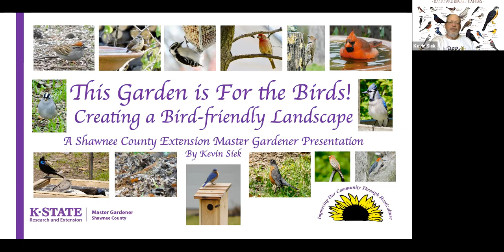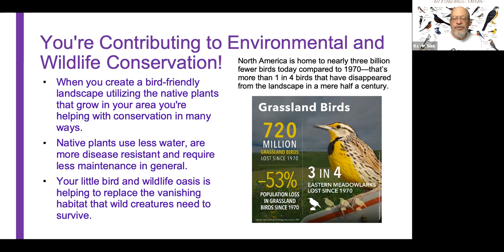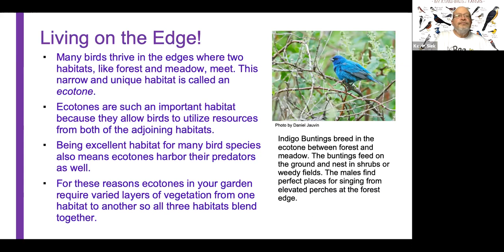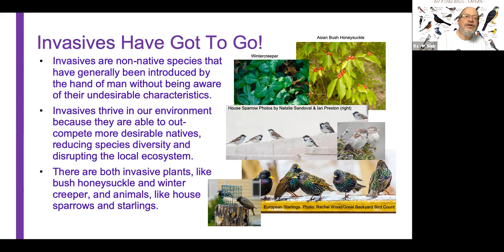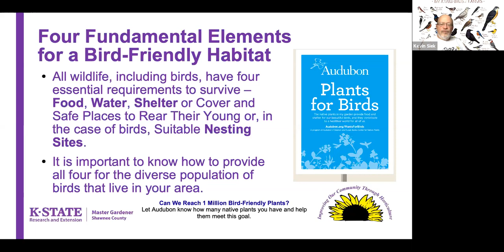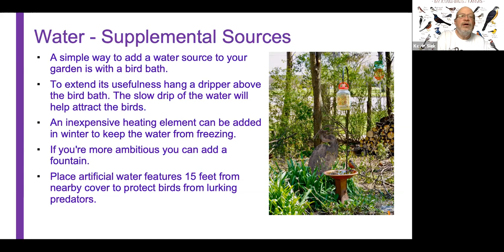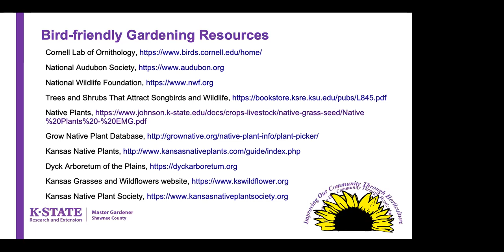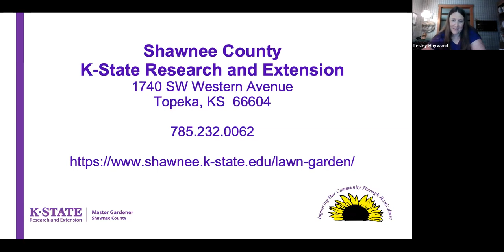This Garden is for the Birds: Creating a Bird-Friendly Landscape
Learn about all that you need for a bird oasis in your own backyard. The second of Shawnee County K-State Research and Extension Master Gardener's Free Webinar Series, Planting Wild, presented by Master Gardener, Kevin Siek. If you watch our webinar, please take 2-3 minutes to give us feedback by taking our survey!